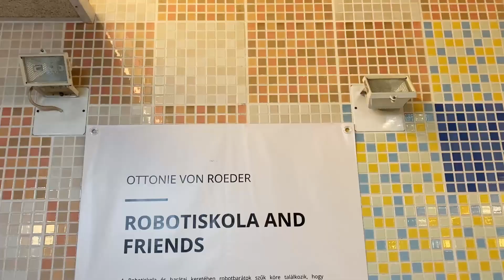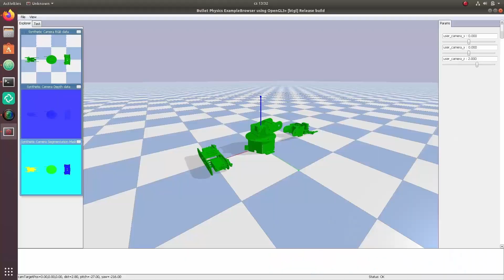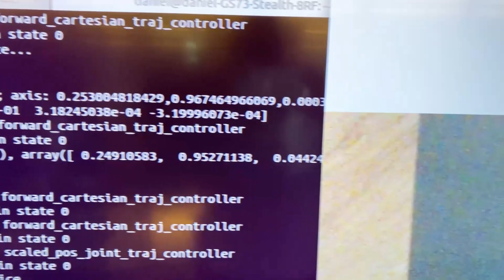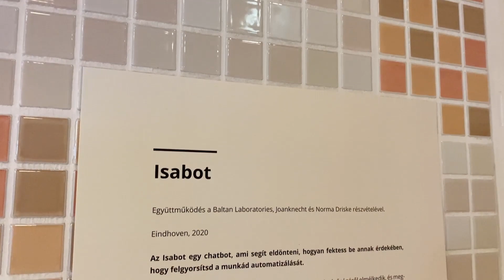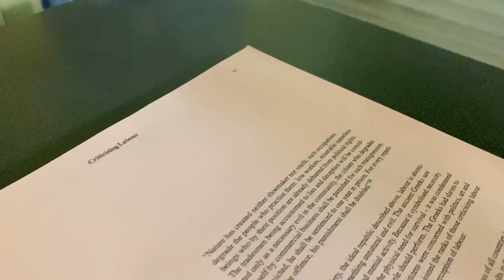Robotiskola and Friends - megnyílt Ottonie von Roeder német művész kiállítása a SZTAKI-ban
Ottonie von Roeder német művész a Goethe Intézet AI-Residency programja keretében érkezett a SZTAKI-ba, hogy az intézet munkatársaival közösen készítsen egy installációt. Az alkalmat a SZTAKI egy ingyenesen látogatható, időszakos kiállítással ünnepli; ezt, valamint a közös munka eredményét mutatja be Ottonie von Roeder és Horváth Dániel, a SZTAKI munkatársa, a projekt szakmai vezetője.